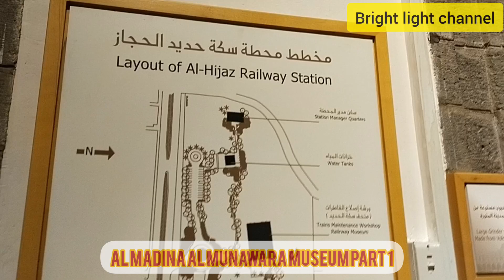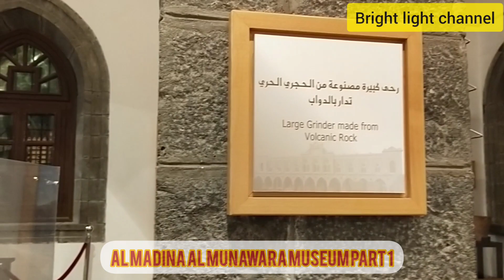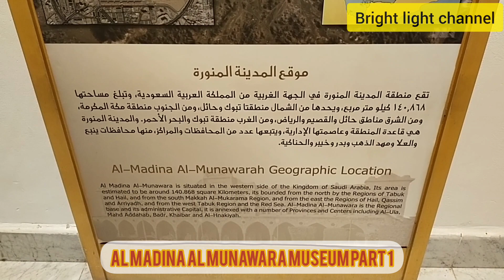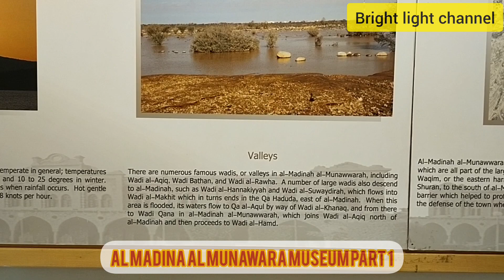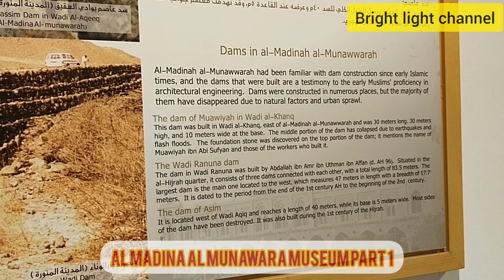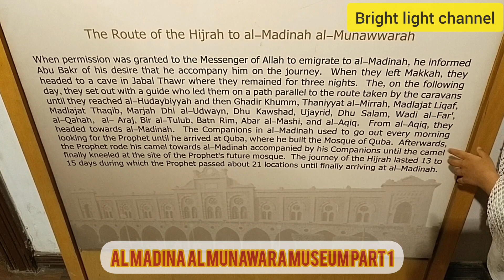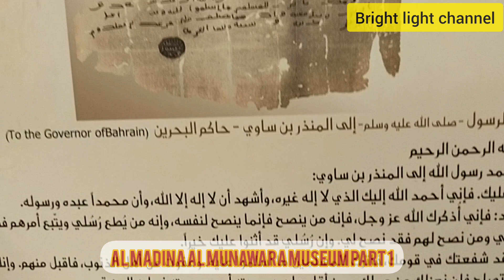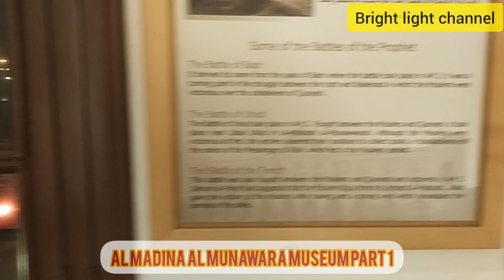Al-Madina Al-Munawarah Museum part 1 museum historical history of Medina before after prophet pbuh